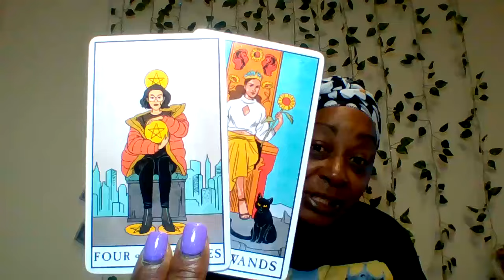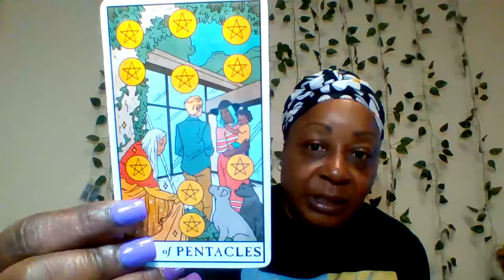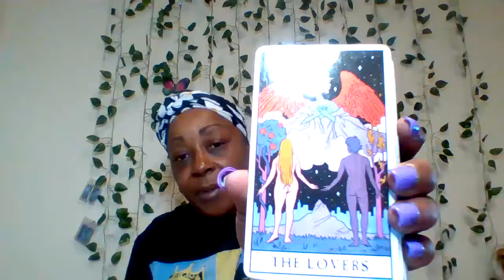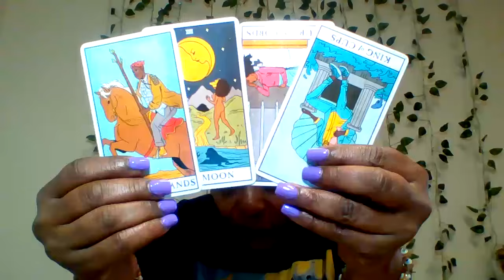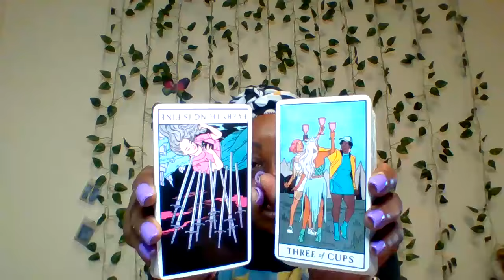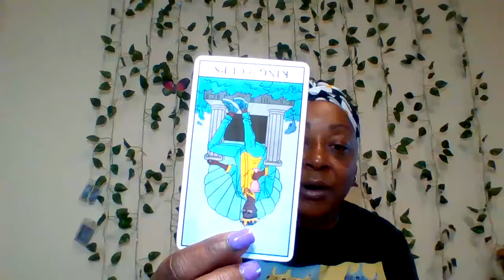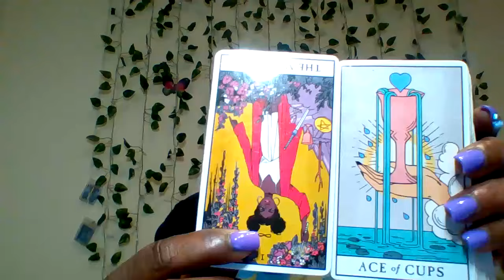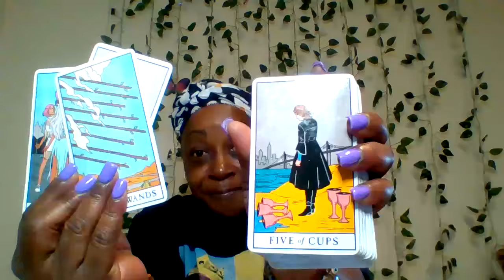Folks teamed up to 🚫 this money from you to control ur destiny, now they praying for forgiveness😒